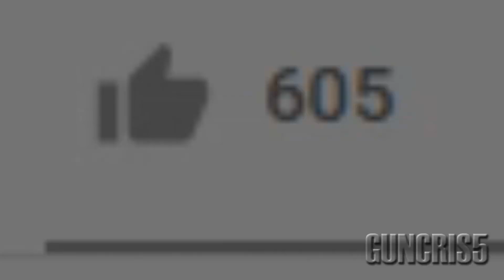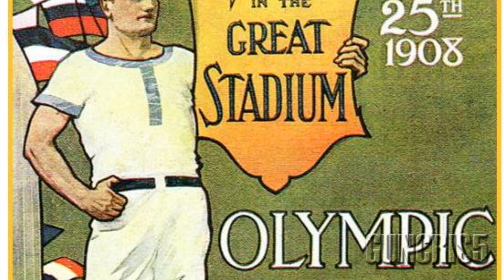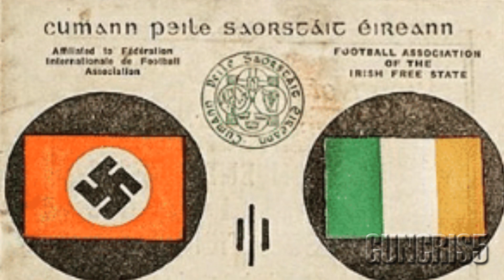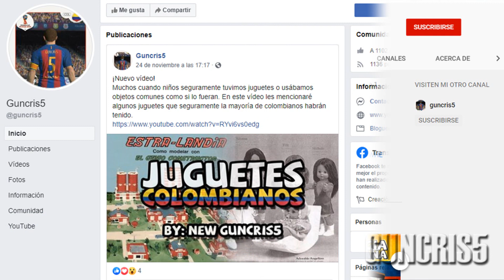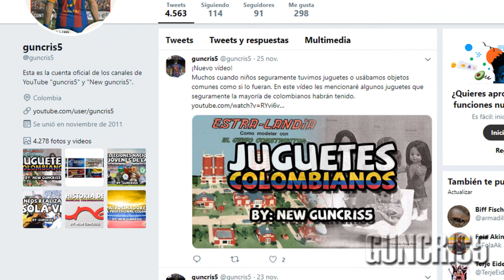10 Selecciones nacionales que ya no existen | Segunda Parte